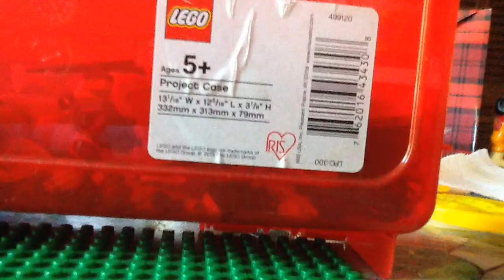Soon It Will Be Christmas Day........Eventually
Do you do this? P.S, that is a Christmas tree.